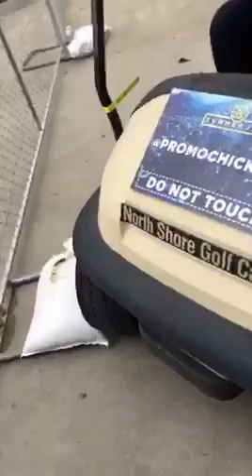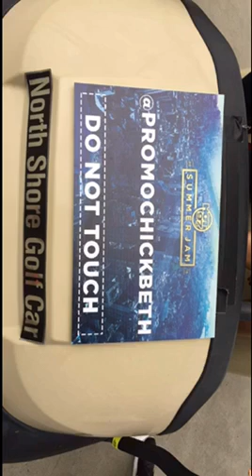A Snap chat story of summerjam